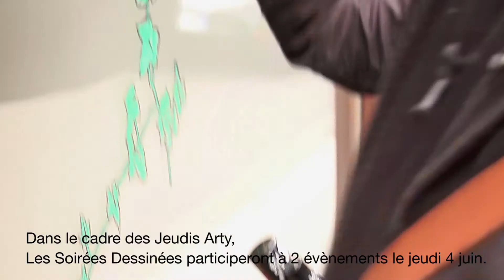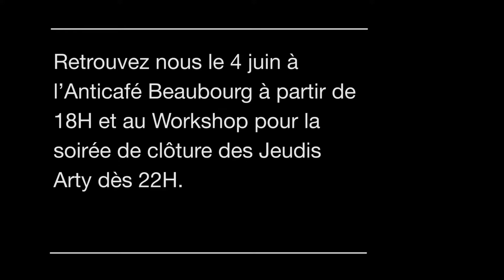Teaser Les Soirées Dessinées #24